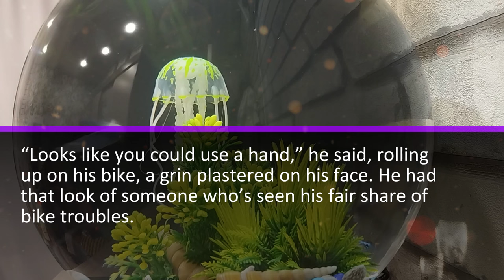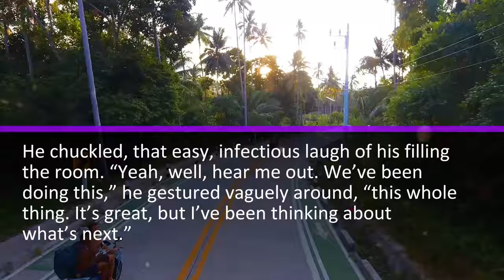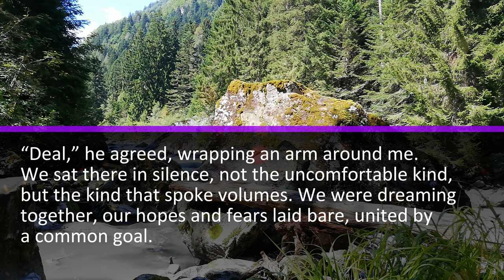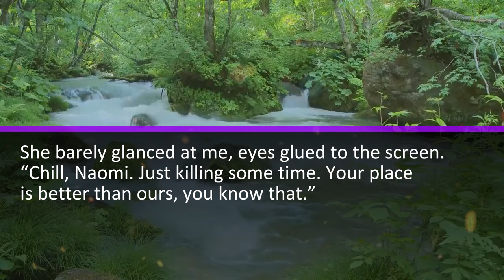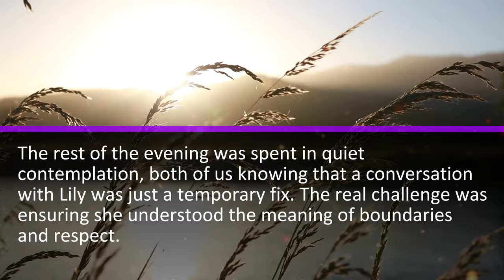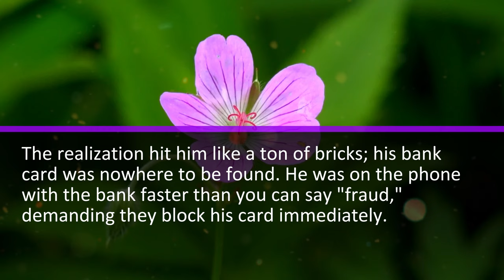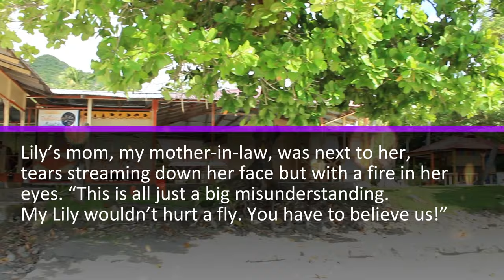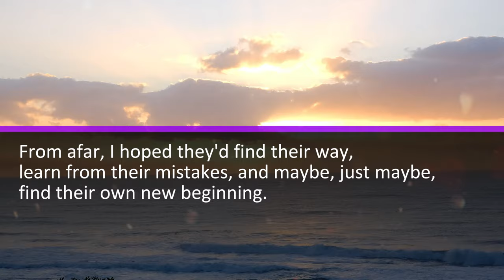My SIL Stole My Bank Card & Spent Over $1,000. I Asked Her, "Do You Know Who This Card Belongs To?"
Alright, let’s dive a bit deeper into how it all started. The day I met Tom wasn’t anything special, at least it didn’t start that way. Just me, trying to break free from the grind with a bike ride. Then, bang, my chain decides to call it quits right in the middle of nowhere. Picture this: me, stranded, with my bike flipped upside down, hands covered in grease, and not a clue on how to fix it. That’s when Tom showed up...